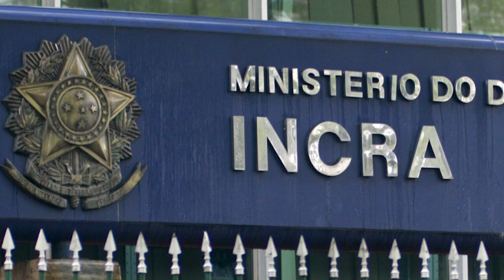MPF pede ao Incra correção em concessão de crédito a beneficiários da reforma agrária - 31/08/23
O Ministério Público Federal (MPF) ajuizou ação civil pública, com pedido de liminar, para que o Instituto Nacional de Colonização e Reforma Agrária (Incra) corrija falhas no sistema nacional de concessão do chamado “Crédito Instalação”. Essa linha de financiamento garantida aos beneficiários do Programa Nacional de Reforma Agrária tem o objetivo de viabilizar estrutura mínima às famílias assentadas e o desenvolvimento de atividades produtivas.

Vídeo veiculado no Jornal da Justiça (JJ) - TV Justiça Data: 31/08/2023